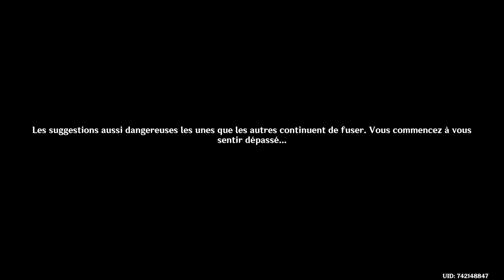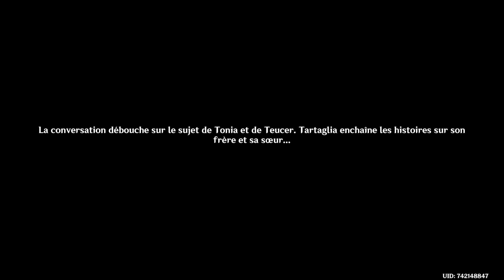Quand le feu du fourneau s'éteint ! - Genshin Impact - Arlecchino - Let's Play [FR]